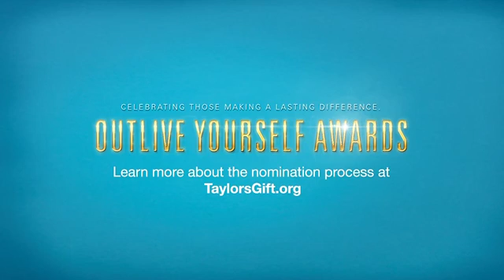This is Krista